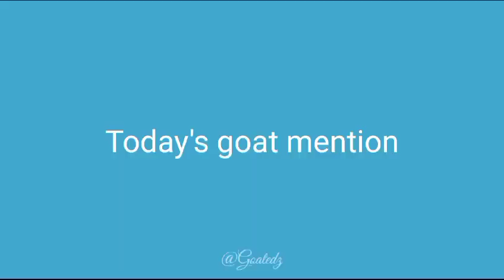Top 5 goofy phone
All videos used in this videos are copyrighted and belong to the respected owners if you are not satisfied with use of your content in our channel kindly email us we will surely resolve your problem

memes
meme video
nokia meme
nokia phone funny video